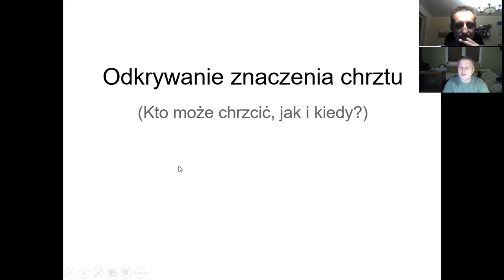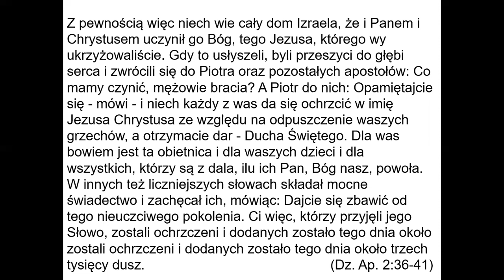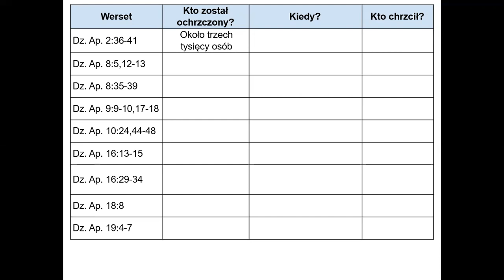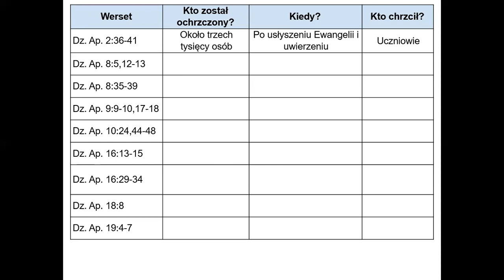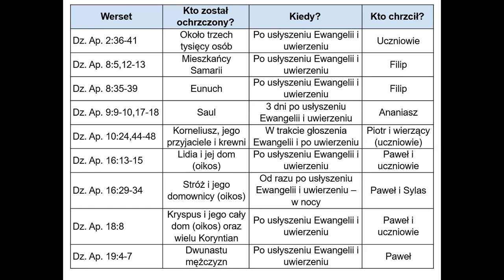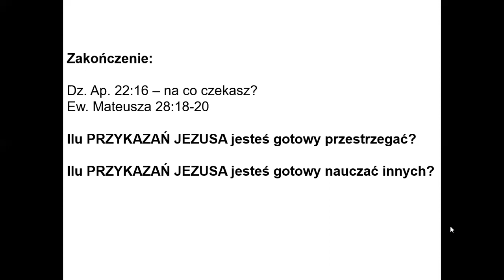Odkrywanie znaczenia chrztu (Sergiusz prowadzi)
Kto może chrzcić, jak i kiedy?